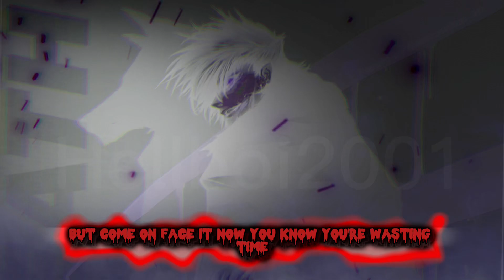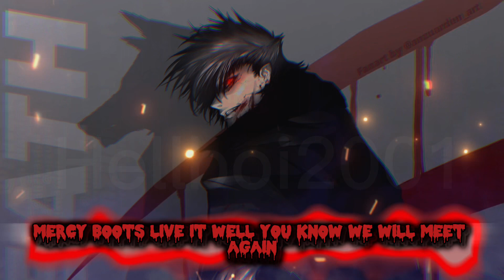Last Life Nerdout Nightcore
Official song by @NerdOut